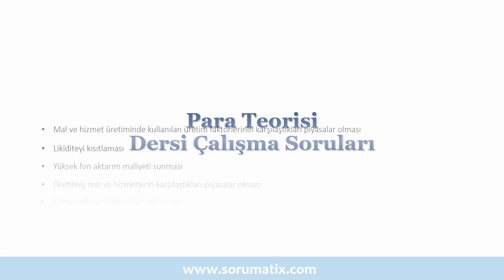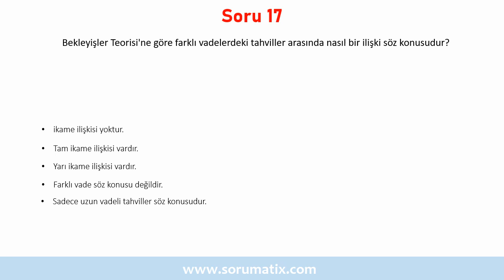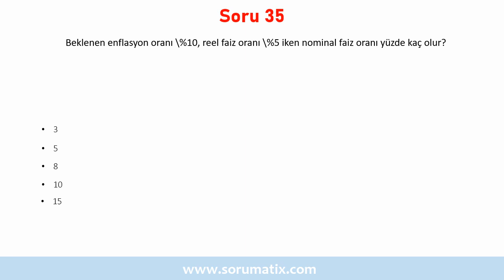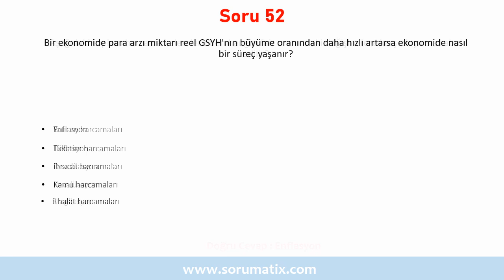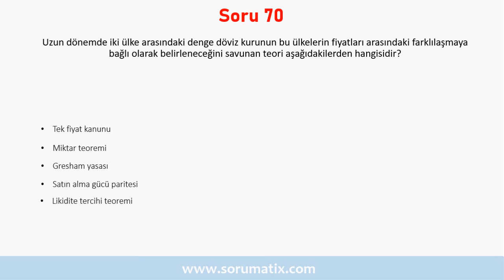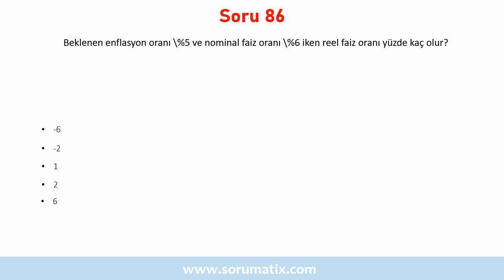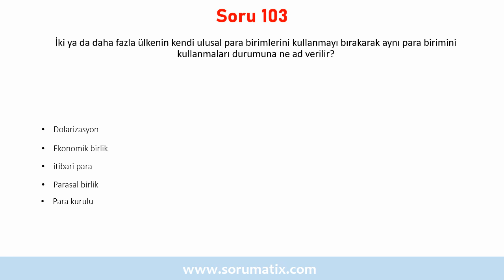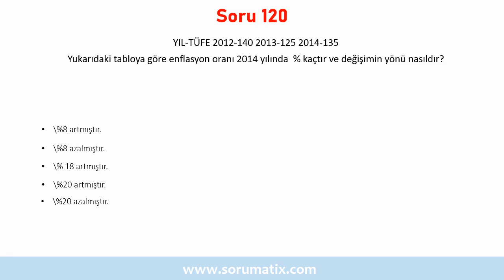Para Teorisi Dersi Çözümlü Sınav Soruları | ✅ Mutlaka Cevaplanması Gereken Sorular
Bu videoyu IKT305U Para Teorisi  dersi için hazırlanmış online bir deneme sınavı olarak değerlendirerek, vize ve final sınavlarına hazırlanırken karşınıza çıkabilecek sınav sorularının cevaplarını bulabilirsiniz.
Videodaki sorular sadece Açık Öğretim Fakültesi öğrencilerinin değil, diğer üniversitelerin ilgili bölümlerinde Para Teorisi   dersi alan öğrencilerin de faydalanması mümkündür. Konusuna göre diğer ALES, KPSS, Seçme sınavları gibi sınavlarda da bu soru çözümlerinden istifade edebilirsiniz.
Bu videonun diğer HIZLI versiyonu adresindedir.

☝ Para Teorisi  dersi için hazırlamış olduğumuz çözümlü sınav çalışma sorularından örnekleri aşağıda bulabilirsiniz :

▶ Aşağıdakilerden hangisi finansal sistem içerisinde para yaratmayan finansal aracılardan biridir?
▶ Para piyasası ile ilgili aşağıdaki ifadelerden hangisi doğrudur?
▶ Fiziki ve resmi olarak belirlenmiş bir mekânı bulunmayan, ilgili kurum ve kuruluşların denetim ve gözetiminden uzak piyasalara ne ad verilir?
▶ Aşağıdakilerden hangisi etkin işleyen finansal piyasaların özelliklerinden biri değildir?
▶ Aşağıdakilerden hangisi sermaye piyasası araçlarından biridir?
▶ 50 adet malın olduğu bir takas ekonomisinde fiyat sayısı kaç olur?
▶ Ekonomide değer muhafaza aracı olma özelliğini taşıyan farklı değerler olmasına rağmen ekonomik birimlerin parayı kullanmalarının en önemli nedeni aşağıdakilerden hangisidir?
▶ Aşağıdakilerden hangisi dolaşımdaki nakti tanımlar?
▶ Mal ve hizmetlerin değiştirilmesi için ticari ortağı ararken harcanan zaman ve çabaya ne ad verilir?
▶ Aşağıdakilerden hangisi bir nesnenin değişim aracı olarak kullanılabilmesi için taşıması gereken özelliklerden biri değildir?

✍ Para Teorisi  dersi sınav sorularında, soru çözümlerinde ya da cevaplarında bir yanlışlık olduğunu düşünüyorsanız lütfen video altına yorum olarak bırakınız

Para Teorisi  Dersi soru çözümü, vize final tek ders soru çözümü

416